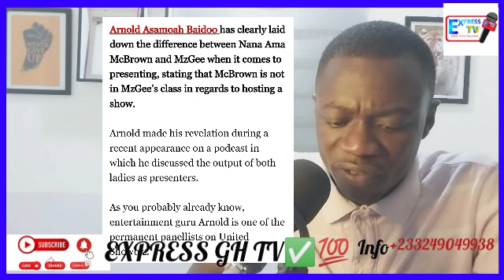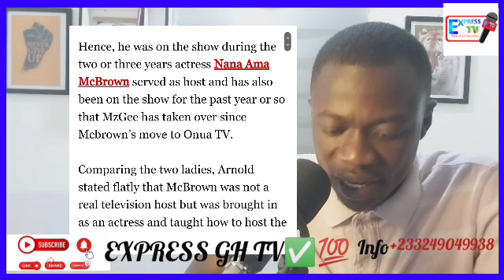Mzgee Is Far Better Than Mcbrown, Arnold Baidoo B0ldly Spk As He Chooses Mzgee Over Hype Mcbrown.